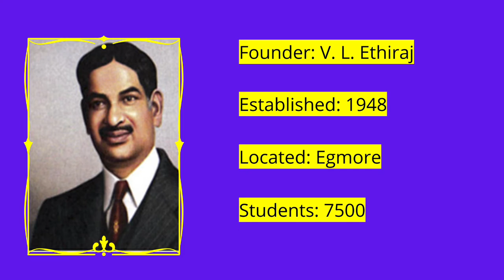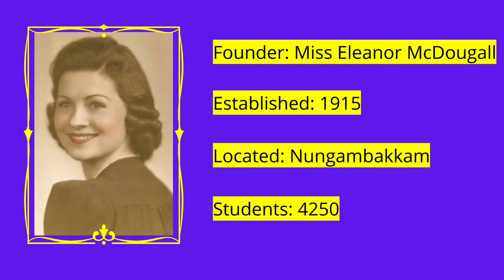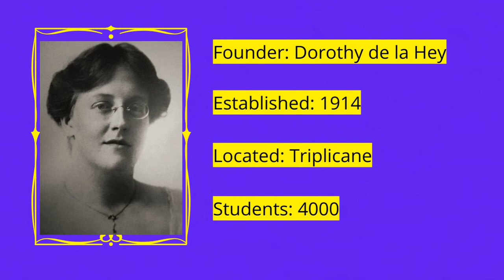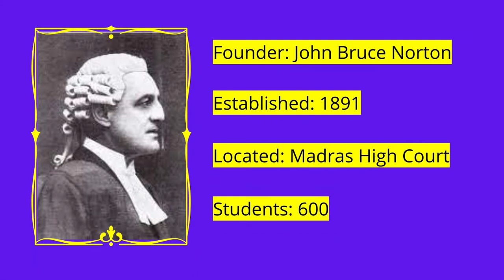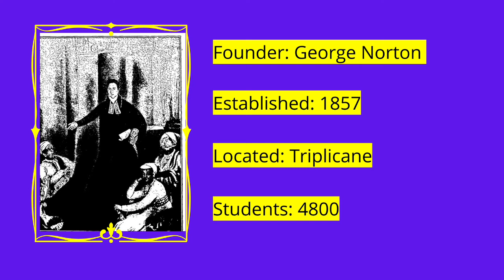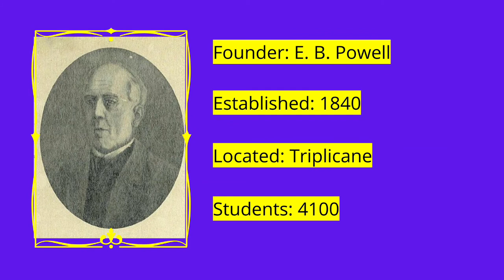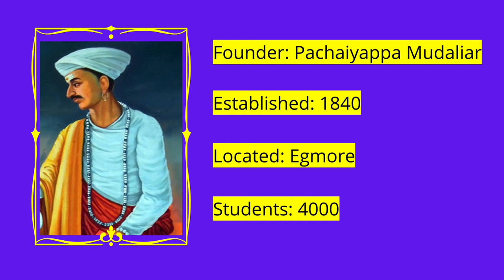Top Colleges in Chennai | Oldest Colleges in Chennai - Madras University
In this video, i have provided information about oldest colleges in Chennai this list includes some of the top Colleges in Chennai as well as best Colleges in Chennai -  College notable alumni - Oldest University in India- First Engineer in India - Madras University

In this video, I have share information about the Oldest colleges in Chennai. All the information presented in this video are taken to the best of knowledge!!!. This video is a contribution to all college students in Chennai. Any misinformation about your college, I would like to apologize to the viewers of this video.

Number 10:
College Name: Ethiraj College | Founder: V. L. Ethiraj
Year of establishment: 1948 | Location: Nungambakkam
No of students: 7500 approximately
Ethiraj college notable alumni
Trisha Krishnan - Aishwarya Rajesh- Dhivyadharshini - Dhivya Suryadevara - Dipika Pallikal- Jayanthi Natarajan - Joshna Chinappa, - Kanimozhi Karunanidhi - Lakshmi Potluri - Latha Rajinikanth - Leesha Eclairs - Madhumila - S. Malathi- Meenakshi Chitharanjan - Molly Easo Smith - Neeta Revankar- Padma Subrahmanyam - Sudha Ragunathan - Sudha Shah
Sujata Sridhar - Sriya Reddy - Shvetha Jaishankar - Tamilisai Soundararajan - Thamizhachi Thangapandian - J. Vijaya - Vinodhini Vaidhyanathan - Srinisha Jayaseelan - Priyanka Deshpande - Devaki Vijayaraman
Number 09:
College Name: Loyola College,Chennai
Founder: Rev Fr Francis Bertram
Year of establishment: 1925
Location: Nungambakkam
No of students: 8000 approximately
Loyola College,Chennai notable alumni
P. Chidambaram - Dayanidhi Maran - V. Vaithilingam - S. S. Badrinath
M. Damodaran - Verghese Kurien - Kalanithi Maran - Sudhakar Ram
Jerry Rao - Ram Shriram - N. Srinivasan - Narayanan Vaghul -Vijay Amritraj
Tinu Yohannan - Vasudevan Baskaran - Kasturi Balaji - S. S. Balan - Ajesh
K. V. Anand - Arulnithi - Mahesh Babu - Prashanth - Yuvan Shankar Raja
Jayam Ravi- Anirudh Ravichander -R. Sarathkumar - Ashok Selvan - Silambarasan - Sibiraj - Suriya - Arvind Swami- Hiphop Tamizha -Vetrimaaran -Vijay- Vikram- Vishal - Sam Vishal
Number 08:
College Name: Women's Christian College
Founder: Eleanor McDougall
Year of establishment: 1915
Location: Nungambakkam
No of students: 4250 approximately
Women's Christian College,Chennai notable alumni
Megha Akash - Subhashini Aliv - Regina Cassandra, - Andrea Jeremiah
Anaswara Kumar - Rukmini Lakshmipathi - M. Sarada Menon - Reshmi Menon - Sonajharia Minz - C. B. Muthamma - Shoba Narayan - Thangam Philip - Saranya Ponvannan - Heera Rajagopal - Latika Saran - Mallika Srinivasan - Roopa Unnikrishnan
Number 07:
College Name: Queen Mary's College, Chennai
Founder: Dorothy de la Hey
Year of establishment: 1914
Location: Triplicane
No of students: 4000 approximately
Queen Mary's College, Chennai notable alumni
Yashodhara Dasappa - Kamaladevi Chattopadhyay - Indira Joseph Venniyoor - Janaki Ammal - Lakshmi Sahgal - Charumathi Ramachandran - Nimi McConigley - Vani Jairam - Anuradha Sriram - M. Narmadha -A. Kanyakumari - R. Sivabhogam
Number 06:
College Name: Dr. Ambedkar Government Law College, Chennai
Founder: John Bruce Norton
Year of establishment: 1891
Location: Madras High Court
No of students: 2500 approximately
Dr. Ambedkar Government Law College, Chennai notable alumni
R. Venkataraman - Damodaram Sanjivayya - M. Bhaktavatsalam - Kotla Vijaya Bhaskara Reddy - Jana Krishnamurthi - P Chidambaram - V. K. Krishna Menon - Murasoli Maran
Number 05:
College Name: Madras University
Founder: George Norton
Year of establishment: 1857
Location: Triplicane
No of students: 4800 approximately
Number 04:
College Name: Presidency College,Chennai
Founder: E. B. Powell
Year of establishment: 1840
Location: Triplicane
No of students: 4100 approximately
Presidency College,Chennai notable alumni
Alagappa Alagappan - C. V. Raman - C. Rajagopalachari - C. Subramaniam
P. Chidambaram - Janaki Ammal - M K Stalin
Number 04:
College Name: Pachaiyappa's College
Founder: Pachaiyappa Mudaliar
Location: Triplicane
Pachaiyappa's College,Chennai notable alumni
Murasoli Maran - Prof. K. Anbazhagan - Navalar Nedunchezhiyan - E. V. K. Sampath - C. N. Annadurai - Durai Murugan - R. S. Manohar - A. M. Rajah
D. Imman - Na. Muthukumar - Robin Singh
Top 3 Oldest collges in Chennai in part 2 of the video

This channel does not promote any  any illegal activities, the information provided are for education and information purpose only